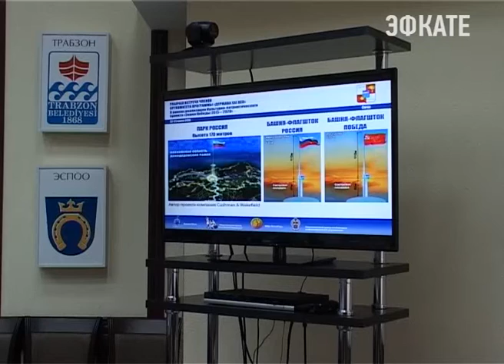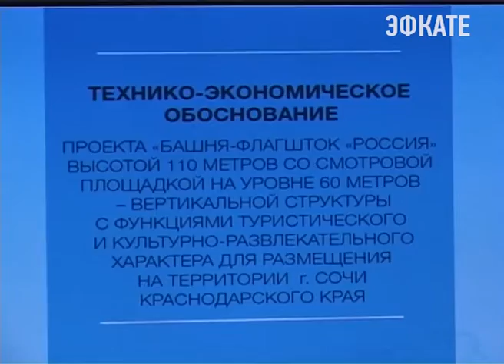В Сочи состоялась презентация проекта «Башня - флагшток Победы». Новости Сочи Эфкате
Его представил в администрации города сопредседатель программы «Держава 21 века», член Общественной палаты России, известный телеведущий Николай Дроздов.
Сочи. Новости.
Телеканал Эфкате.